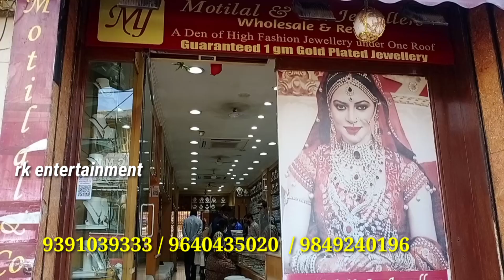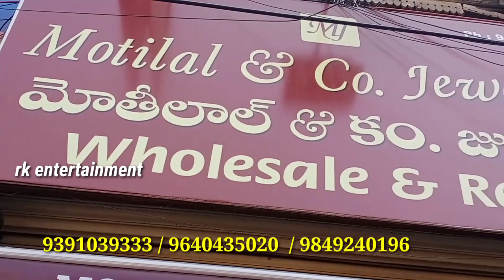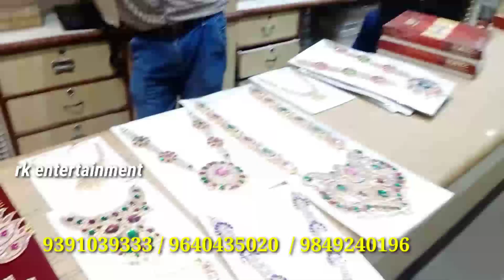Hyderabad jewellery wholesale market|| jewellery shops wholesale market Madina|| 1 gram gold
Hyderabad jewellery wholesale market|| jewellery shops wholesale market Madina|| 1 gram gold || Motilal and company Jewellers wholesale
Shop address
 Motilal and company Jewellers
 near Madina circle